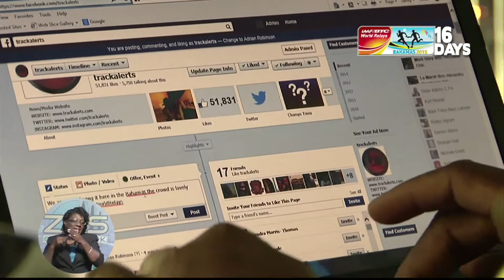Countdown to IAAF World Relays 2015 Security & Technology Upgrades